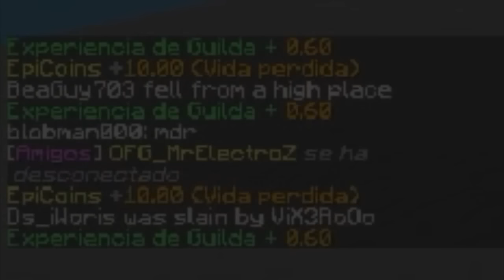Mi nuevo TEXTURE PACK 1.7 & mis MODS + EPIC WATER DROP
* MLG de los Waters Drops? Va que estan wapos u.u xDDDD si hay alguno que mole lo subo al canal :D

★ Videos recomendados:
⚔ Montage: coming soon..
⚔ Texture pack UHC: coming soon..

★ Componentes
• Ratón: Logitech g303
• Teclado: K70 Corsair VENGEANZE (Cherry red)
• Micrófono: SnowBall Ice
• Cascos: Corsair h2100 wireless 7.1
• Webcam: Logitech c920

τσdσs lσs Dεяεcнσs яεsεяvαdσs.